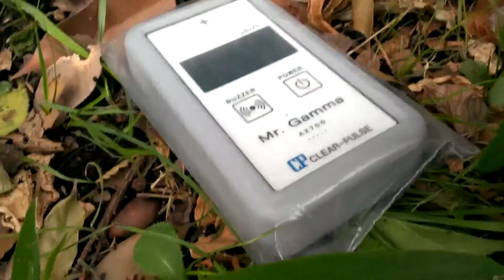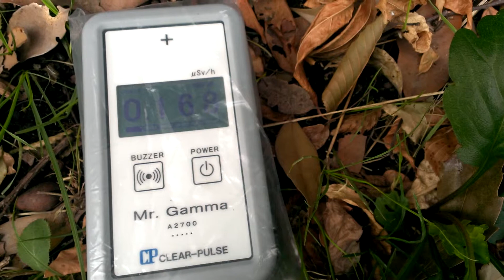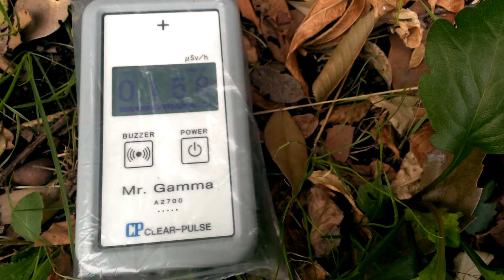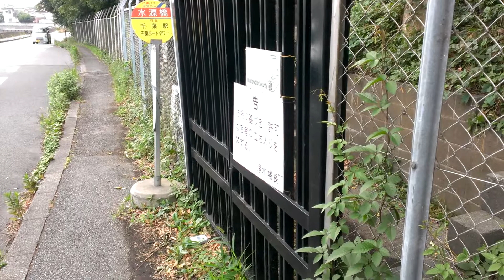2014/08 千葉県千葉市中央区矢作町 放射線量２ 堆積泥上に直置き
Average 0.166μSv/h
小湊鉄道バス・千葉中央バスの【水源橋】バス停付近に溜まっている雑草繁る泥上に、測定器を直置きして測ってみました。